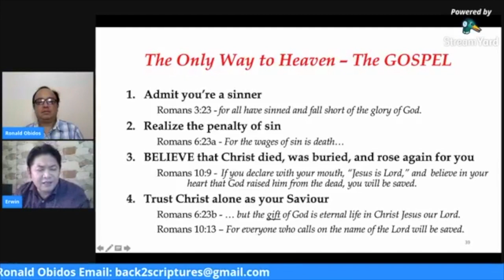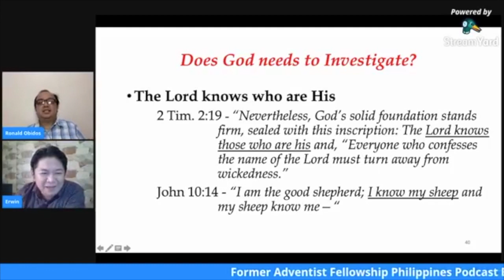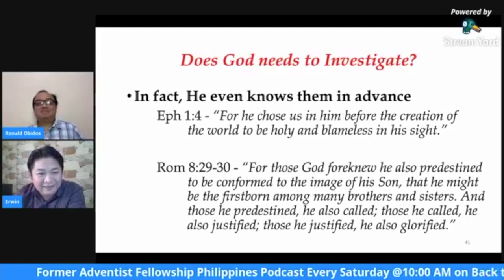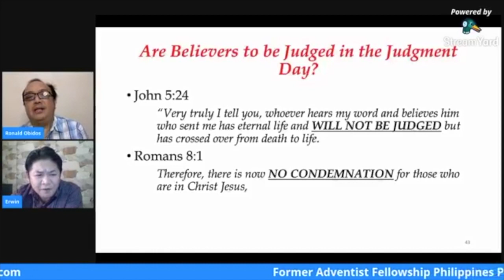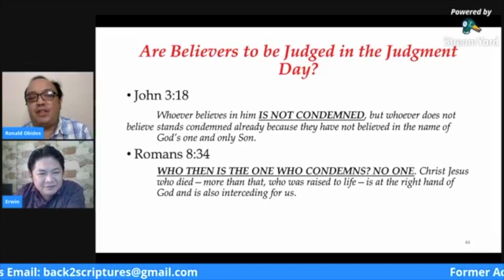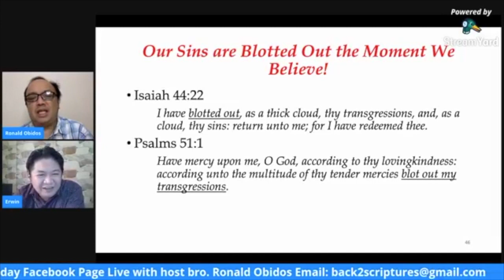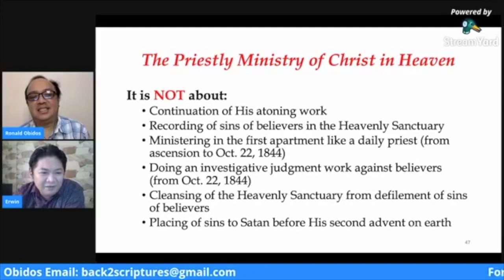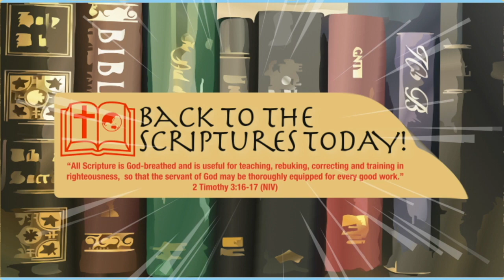BAKIT MAS KAILANGAN NATIN ANG GOSPEL KAYSA 1844 INVESTIGATIVE JUDGMENT?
Former Adventist Fellowship Philippines Podcast
Every Saturday @10:00 AM
on Back to the Scriptures Today Facebook Page Live
with host bro. Ronald Obidos